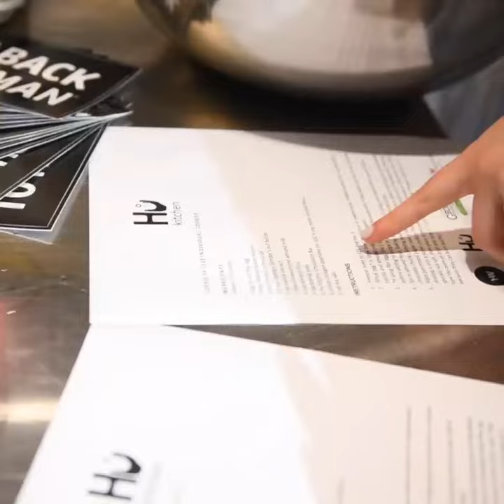Event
Video by Carly Tumen